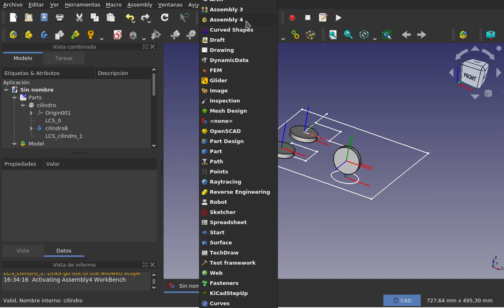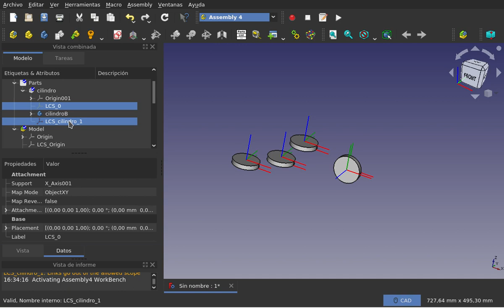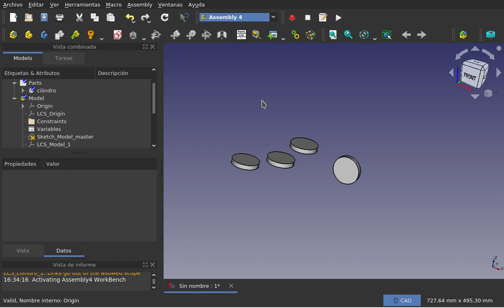Tutoriales cortos sobre el banco de trabajo Assembly4 de FreeCAD: Detalles (10)